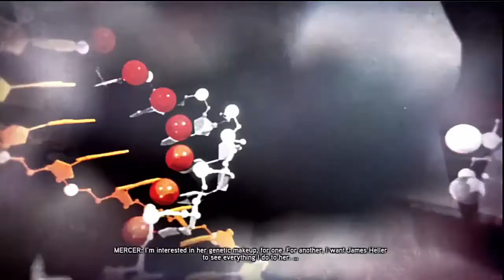Prototype 2 - Gameplay Walkthrough - " Lost in the System " [James Heller]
Deciding that Rooks' usefulness is over, Heller moves to kill him, but discovers something surprising. Retrieving the information, Heller infiltrates Carson's base, and consumes him. His memories reveal that he is going to take Amaya far from NYZ, and vivisect her to find out more about her DNA. Leaving the base, Heller discovers that a Goliath is attacking it. Defeating the Goliath, completely unharmed, Heller contacts Carson's evac chopper...Meeting Between Fathers En route to Amaya's location, "Carson's" chopper is attacked by Evolved, who are looking for Carson. Revealing himself, Heller engages the Evolved, and learns that Mercer has a special purpose in store for Amaya. Receiving a call from Rooks, Heller meets him at a certain point and reveals to Rooks that his trusted man has been dead for a while. Rooks aims to kill Heller, but a few solemn words from Heller convince him otherwise...